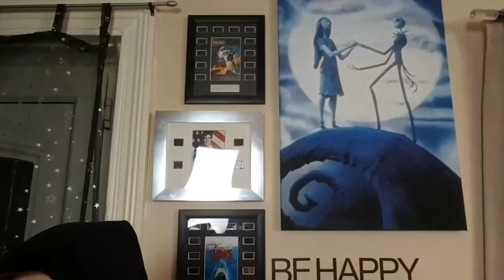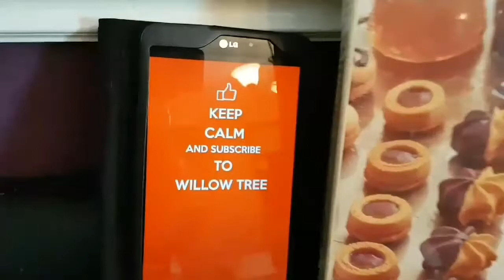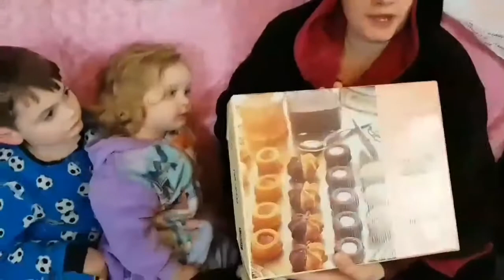Where In The World?? Tasting Video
Today we try some food from somewhere hot. but where???
Enjoy our reactions!